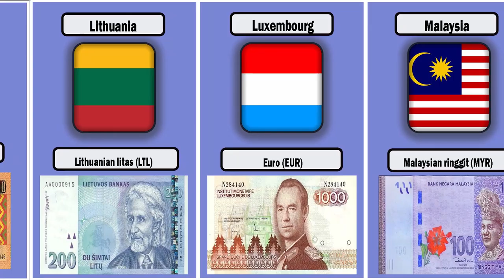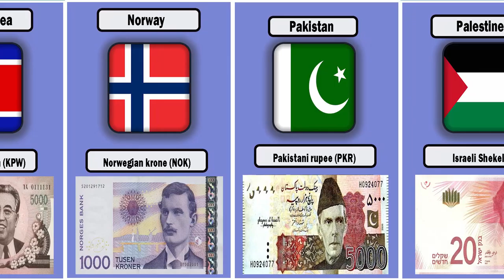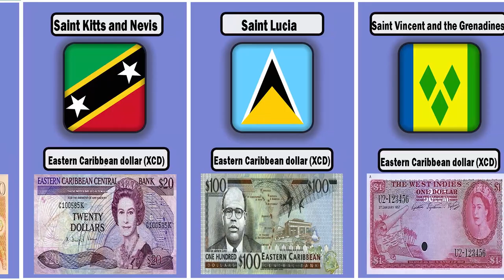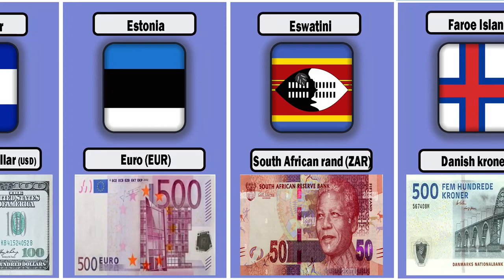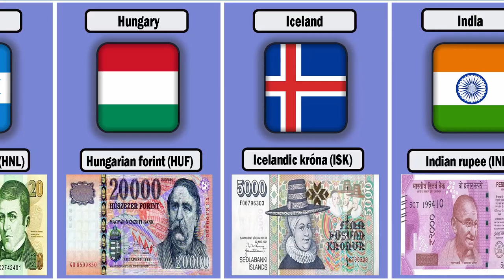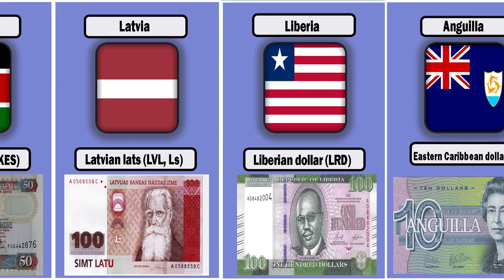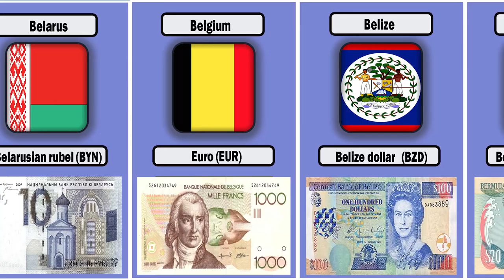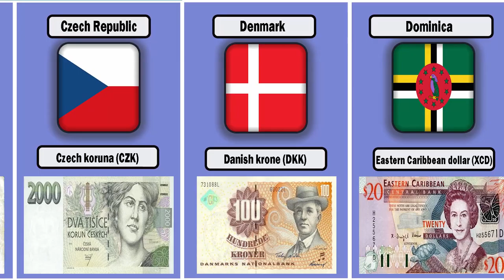CURRENCIES OF DIFFERENT COUNTRIES WITH FLAGS AND CURRENCY PICTURES